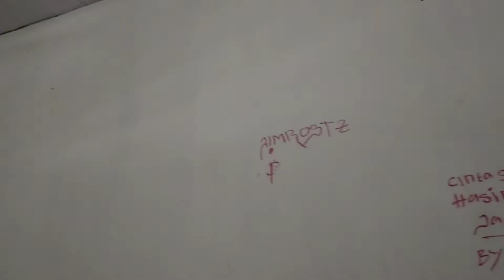Hotel Murah Labuan Bajo Per Malam Rp 60.000/malam Silahkan Mencoba